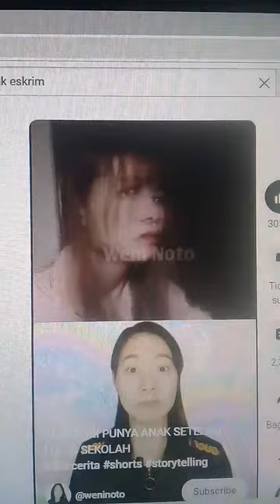CEWEK PUNYA ANAK SETELAH LULUS KULIAH#shoorts